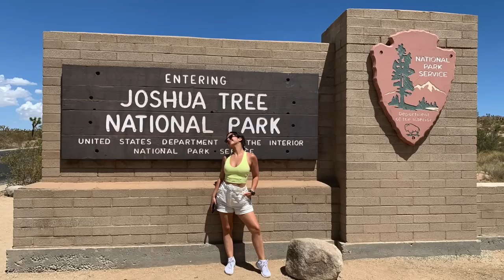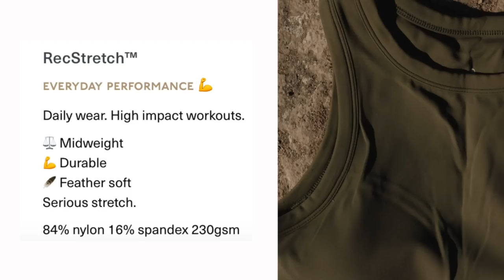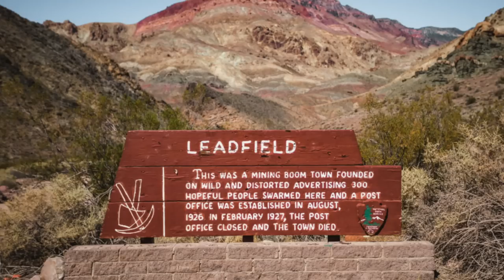TAKE A HIKE, PARAGON... NEW PARAGON FITWEAR TRY ON HAUL REVIEW SEAMLESS SCRUNCH LEGGINGS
Fall fashion is here! Today, we're looking at the new Paragon Fitwear Summit collection! We have gorgeous new leggings, shorts, bras, and more launching in some stunning, Fall colors!

(SUPPORT code ASHLEY to save 10%)

♡ MY MEASUREMENTS ♡

Weight: Approx. 130 lbs (59 kg)

Bra: 34 B

Bust: 31" (78.74 cm)

Underbust: 27" (68.5 cm)

Waist: 25" (63.5 cm)

Hips: 39" (99 cm)

Thigh: 21" (53 cm)

Inseam: 25" (63.5 cm)